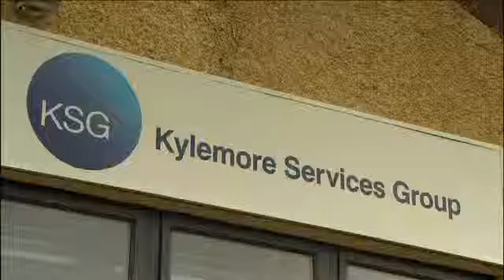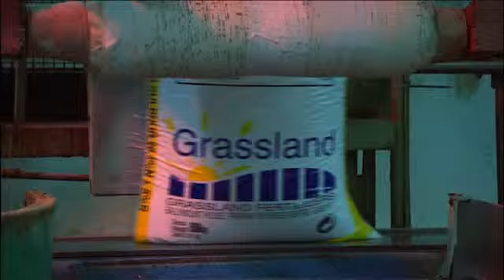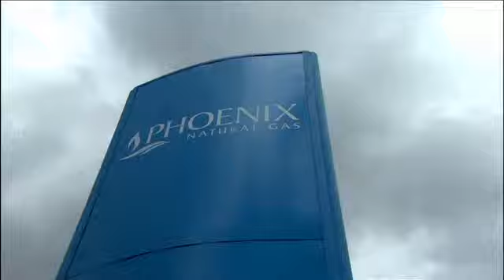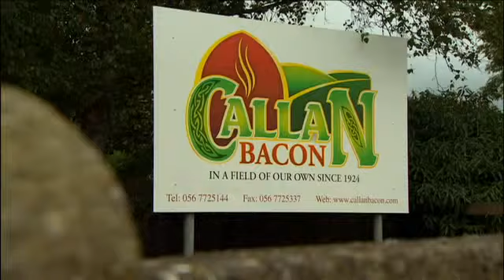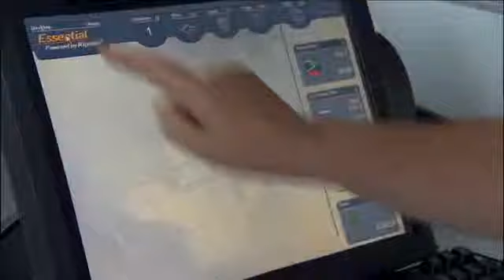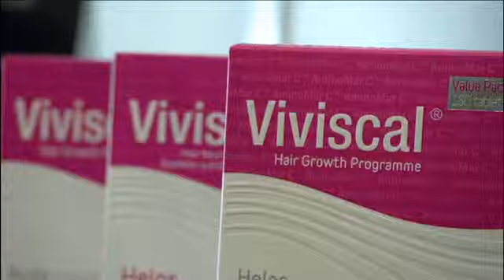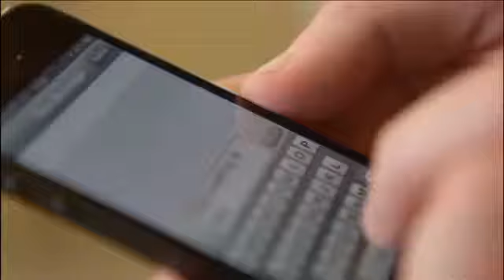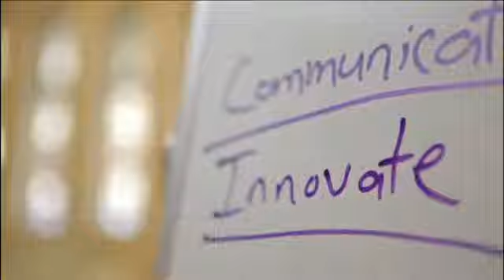TV Show 2013 - Awards Show (Part 2)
Part 2 of our 2013 EY Entrepreneur Of The Year Awards Night TV Show where one of our finalists will be crowned the 2013 EY Entrepreneur Of The Year.